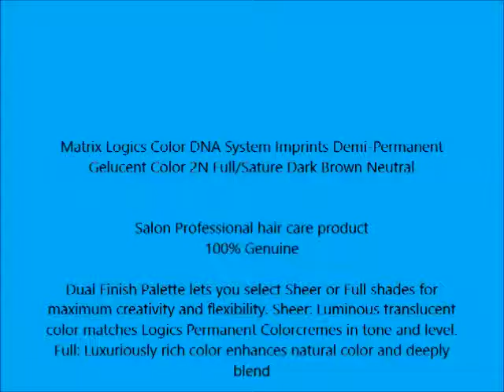Matrix Logics Color DNA System Imprints Demi Permanent Gelucent Color 2N Full Sature Dark Brown Neut